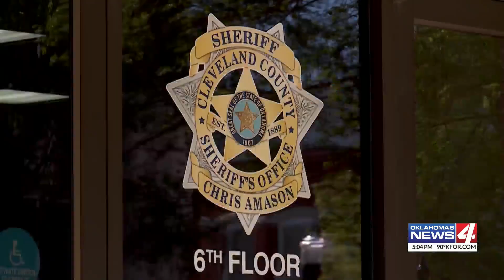Budget problems leading to layoffs at Cleveland County Sheriff's Office